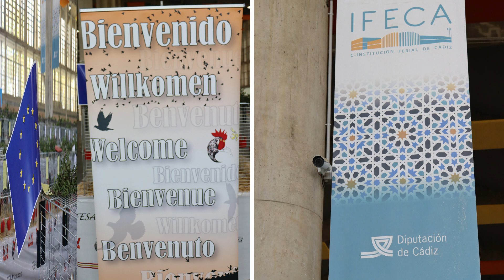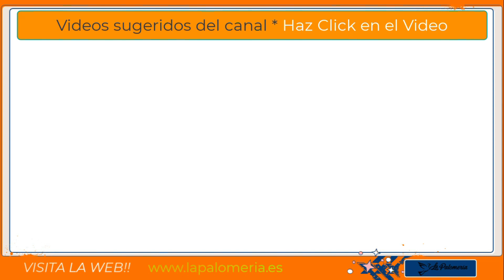Buchón Rafeño Fesacocur Jerez 2022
Video/Expo. Sobre la raza Buchón Rafeño del XV Concurso Nacional Jerez de la Frontera. El objetivo principal del Concurso es divulgar y fomentar las razas Autóctonas Españolas. Por Fesacocur en noviembre de 2022. La Palomería para compartir con la afición en general a estas prácticas. No olvides de visitarnos en nuestra página de Facebook La Palomería, ni de compartir nuestros videos. Saludos.